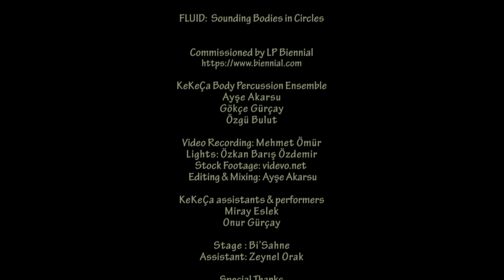KeKeCa, Fluid Trailer for The Stomach and The Port, Liverpool Biennial 2021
KeKeÇa will use the contact points of touch, sound, and language, using different rhythms to evoke histories of movement, such as migration.
This new commission for the 11th edition of the Biennial is Titled Fluid, the name speaks to how the group have developed a body percussion piece that belongs to no language, place and culture.

Connect to your body, voice and community with the set of Tutorials and Lives! that KeKeÇa will produce throughout the festival weeks of The Stomach and The Port 2021 on our